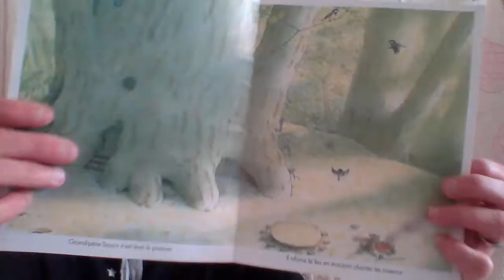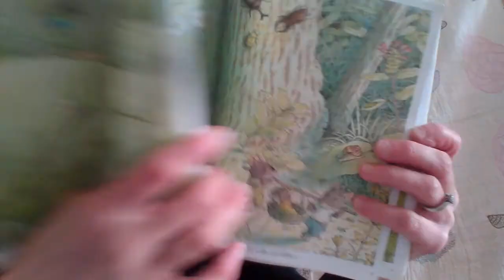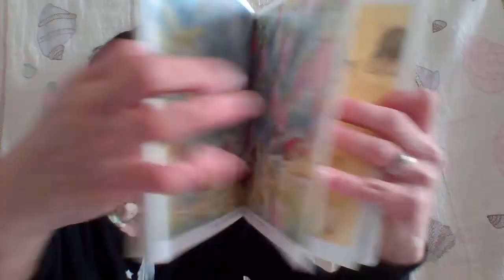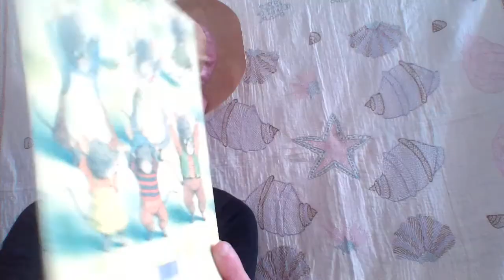"Le petit déjeuner de la famille Souris" - une histoire de Kazuo Iwamura, éd. Ecole des Loisirs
Une histoire pour bien commencer la journée, avec plein de jolis détails ;-)